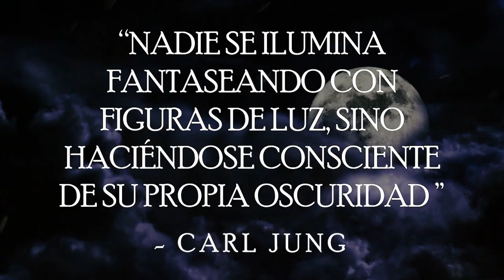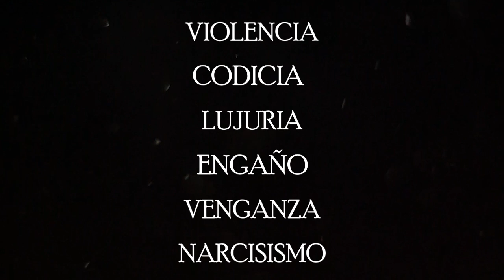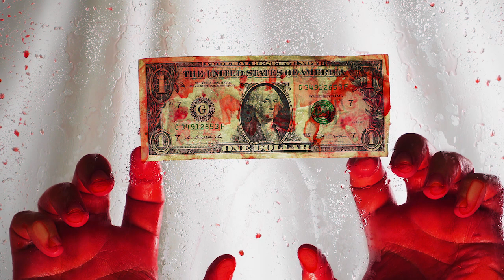Eres Peor Persona de lo que Piensas (y más siniestro)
El Lado Oscuro es un arquetipo que consiste en el sexo y los instintos de vida. La Sombra existe como parte de la mente inconsciente y está compuesta de ideas reprimidas, debilidades, deseos, instintos y deficiencias, y se forma a partir de nuestros intentos de adaptarnos a las normas y expectativas culturales. Es este arquetipo el que contiene todas las cosas que son inaceptables no solo para la sociedad, sino también para la propia moral y valores personales.

Código de tiempo:
Conoce tu Lado Oscuro: 0:00 - 3:05
Violencia: 3:06 - 4:33
Codicia: 4:34 - 7:28
Lujuria: 7:29 : 9:39
Engaño: 9:40- 11:50
Venganza: 11:51- 13:55
Narcisismo: 13:56 - 16:23
Tu Lado Oscuro, Oculta Tu Verdadero Potencial: 16:23- 16:55